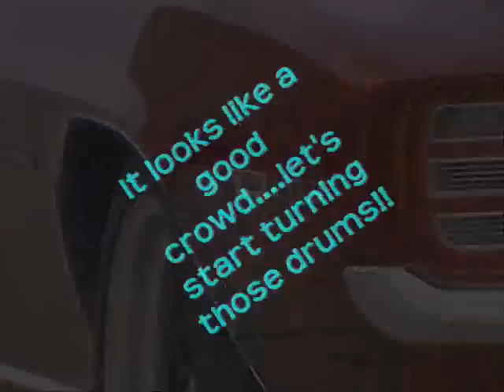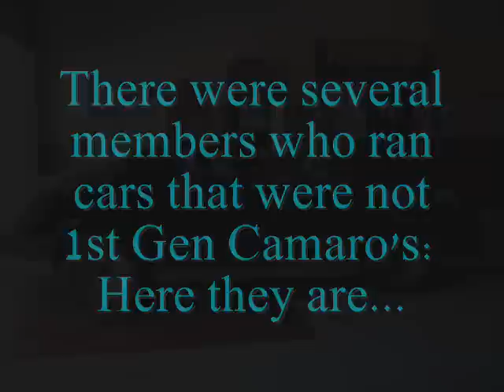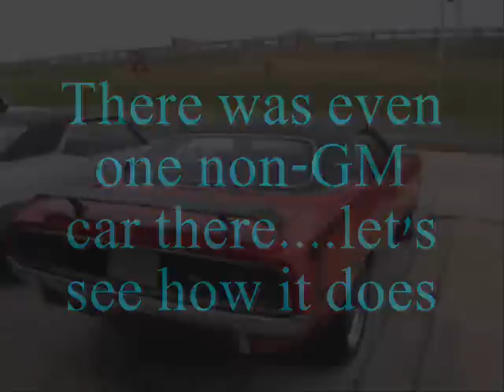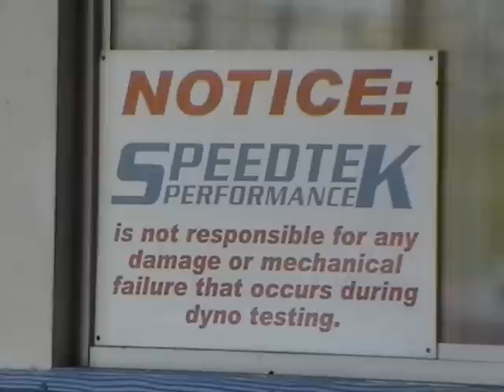Dyno-Challenge 2010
The 2010 Dyno-Challenge held by North Texas Camaro Club at Speedtek in Halthom City, Texas.